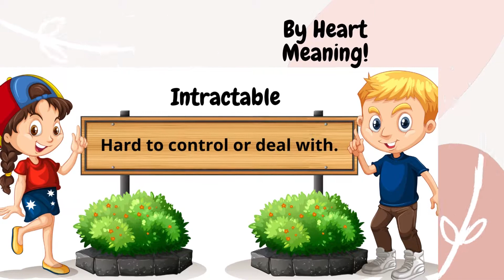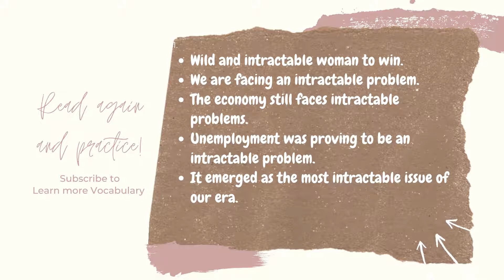GRE Vocabulary with example sentences No : 485 - Intractable